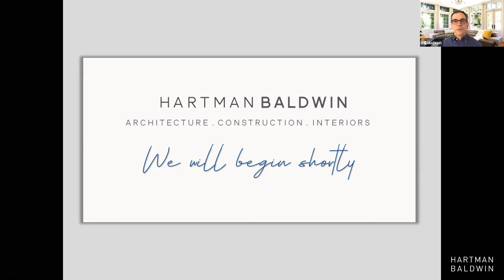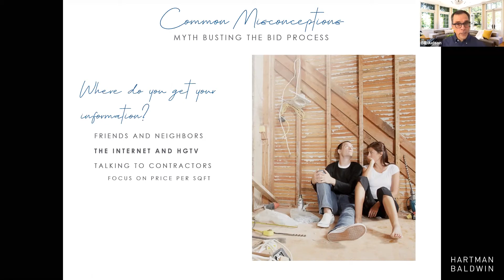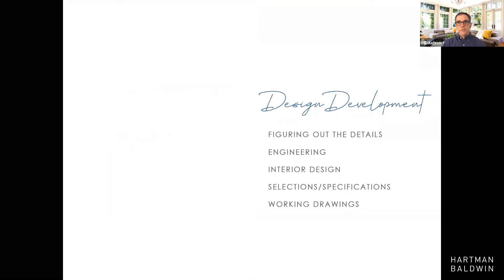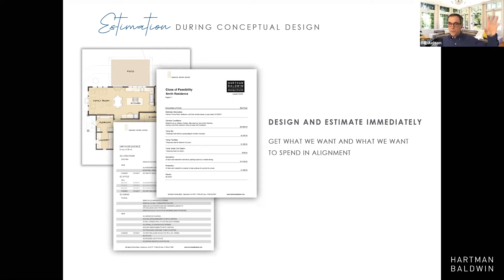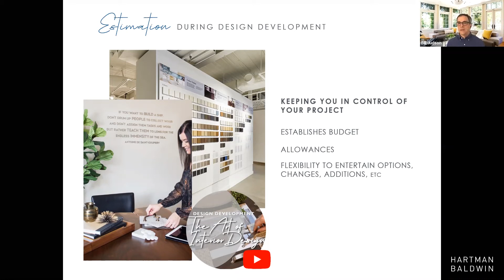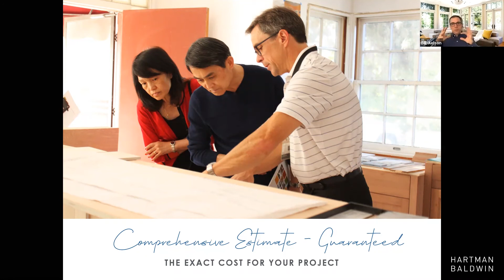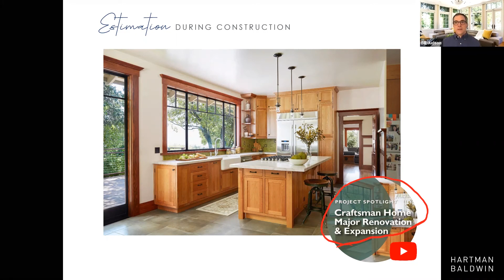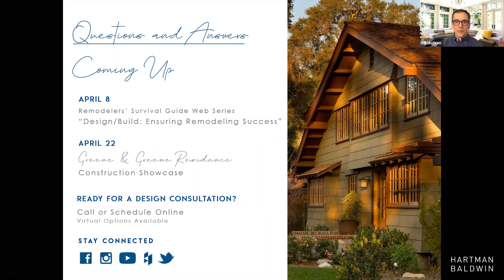Myth Busting the Bid Process: How Much Will My Project Cost Really? - Design Dev by HartmanBaldwin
[Architecture / Construction / Remodel / Interior Design]
The quality of the cost information you receive will be critical to the success of your project. Learn more about our comprehensive estimates and how to avoid common pitfalls during the bid process.